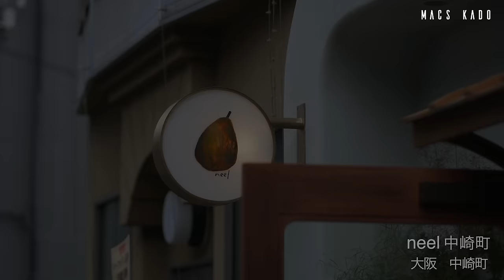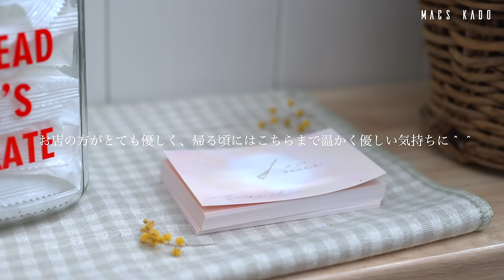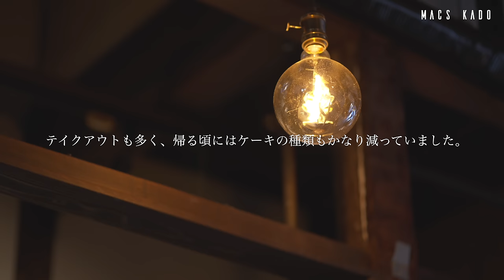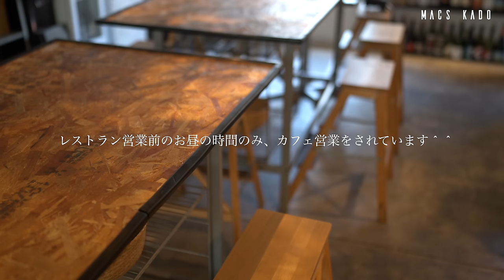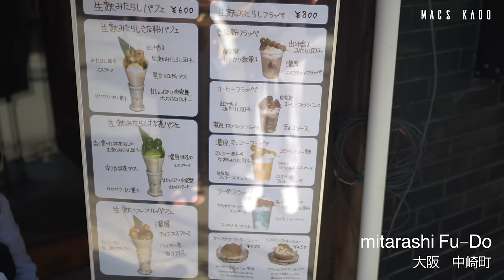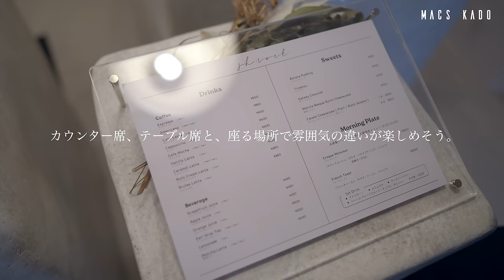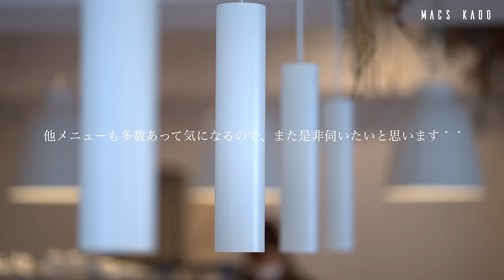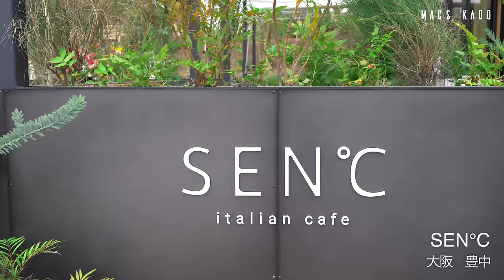【大阪 vlog】今年オープンのお勧め大阪カフェ10選/パン食べ放題/大阪観光/旅行/osaka trip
今回は大阪の今年オープンのお勧めカフェ１０選の動画になります＾＾
ダイジェスト版となっているので、一つ一つの動画は普段より短めの説明になっています。
元動画のリンクも貼っているので、ご興味あればご視聴頂けると嬉しいです＾＾

どれも今年オープンのカフェでお勧めのお店ばかりです＾＾
お気に入りのカフェが見つかれば幸いです✨

※オーダーしたメニューは全て来店時のもので、価格も含めて現在は異なる可能性があります。
来店時はご注意下さい☺️

※動画内でのシアワセオカシ rikの営業時間と、
Rindo Coffeeの定休日に誤りがございます。
字幕と概要欄が正しい情報となる為、来店時は確認をお願いします🙇

【店舗情報】1店舗目
店名：neel 中崎町  (ニール)
住所：〒530-0015　大阪府大阪市北区中崎西4-1-13

【店舗情報】2店舗目
店名：喫茶 tameiki (タメイキ)
住所：〒545-0004　大阪府大阪市阿倍野区文の里3-2-16

【店舗情報】3店舗目
店名：maison de noel　(メゾンドノエル)
住所：〒584-0005　大阪府富田林市喜志町3-6-28

【店舗情報】4店舗目
店名：Rindo Coffee
住所：〒545-0012　大阪府大阪市阿倍野区桃ヶ池町2−11−18

【店舗情報】5店舗目
店名：シアワセオカシ rik
住所：〒556-0011　大阪府大阪市浪速区難波中2-8-86　国枝ビル2F
営業時間：11:00～15:00　(時間変動あり)
定休日　：不定休

【店舗情報】6店舗目
店名：les・feuilles 　(レ・フィーユ)
住所：〒545-0053　大阪府大阪市阿倍野区松崎町4−9−9
営業時間：月曜　　　10:00～16:30　(l.o)
　　　　　木〜日　  　9:00～18:30　(l.o)
定休日　：火曜、水曜

※月曜のみ、提供メニューが限られています　(プリン、クレープ)
※木曜〜日曜は、時間によって提供メニューが異なります。
   9:00～  　ドリンクのみ提供
 11:00〜　   焼き菓子テイクアウト開始
 12:00〜　   イートイン開始
※木曜〜日曜のイートインは、当日10:00からウェイティングボードに記名開始
※中学生未満のイートインは不可

【店舗情報】7店舗目
店名：mitarashi Fu-Do
住所：〒530-0015　大阪市北区中崎西3-2-26
営業時間： 12:00〜18:00
定休日　：火曜

【店舗情報】8店舗目
店名：sh:rock coffee 　(シロックコーヒー)
住所：〒540-0035　大阪府大阪市中央区釣鐘町2-3-17 BELLHOUSE101
定休日　：不定休　(公式Instagram確認要)
※モーニングは、9:00〜12:00

【店舗情報】9店舗目
店名：TARYUTO 　(タリュト)
住所：〒573-0057　大阪府枚方市堤町9-25
営業時間：10:00～20:00

【店舗情報】10店舗目
店名：SEN℃ (センド)
住所：〒560-0082  大阪府豊中市新千里東町3-8-8　千里中央公園内
営業時間：LUNCH　 11:00～15:00 (15時最終受付)
　　　　　CAFE　　15:00～17:00
　　　　　DINNER　17:00～22:00
　　　　　BBQ　　 11:00～22:00
定休日　：なし

【撮影機材】
・Sony a7ⅳ

【編集ソフト】
・finalcutpro x

・[フリートラック] "Kip" Lofi hiphop hop type beat Rap/jazzhop/Chill/ Night / lofi / BGM [Free Track/beat]

・[フリートラック] "Home" lofi hiphop type beat /Rap/ jazzhop /Chill/ Night / lofi / BGM [Free Track/beat]

・【京都】絶対行くべき烏丸のカフェ一挙紹介！｜行ってよかった京都カフェ｜kyoto trip

・【京都】京都四条でおすすめのカフェ一挙紹介！｜行ってよかった京都のカフェ紹介｜京都カフェ巡りvlog

・［ Trip vlog ］日常に疲れたのでひとりで京都行ってきた| 2泊3日京都一人旅🌿|パワースポットとカフェ巡りetc.

・【京都】京都でマジでおすすめしたい定食屋さん5選 | 京都グルメ・ランチ| kyoto trip

■【京都 vlog】新オープン京都カフェ巡り/三条・二条城前・烏丸/京都観光/旅行/kyoto trip

■【京都 嵐山】春の嵐山で、桜もランチもカフェも食べ歩きも全部楽しむ日/嵐山 観光/kyoto trip

■【京都 嵐山】最新カフェ、人気ランチ巡り/食べ歩きも紅葉も楽しむ日/嵐山 観光